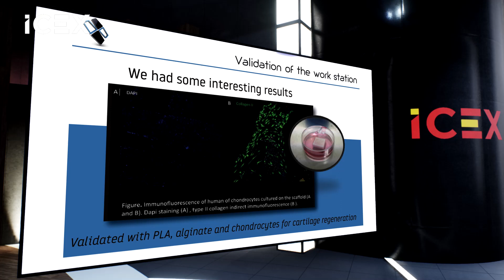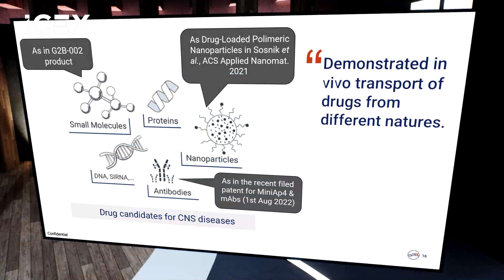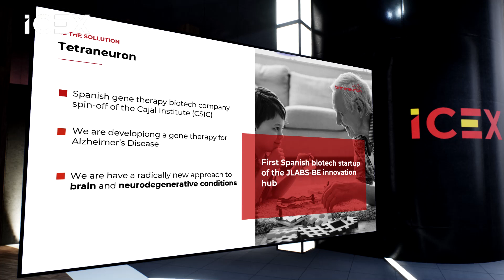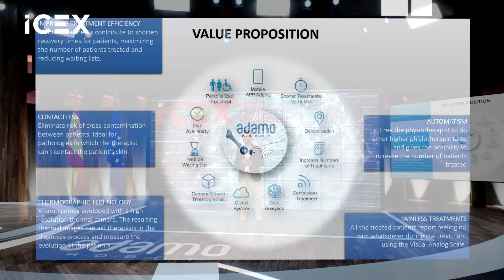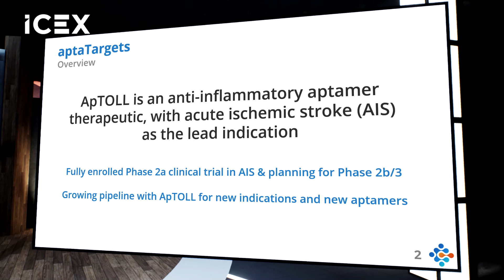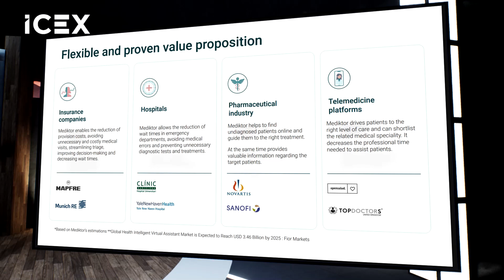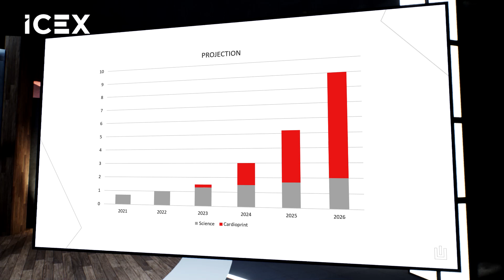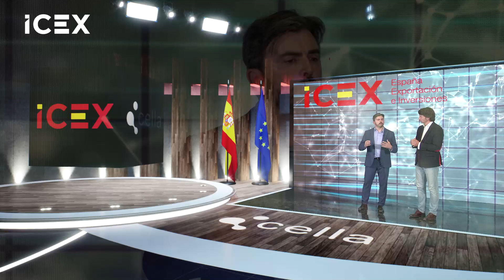Empresas Desafía - Vídeo Completo